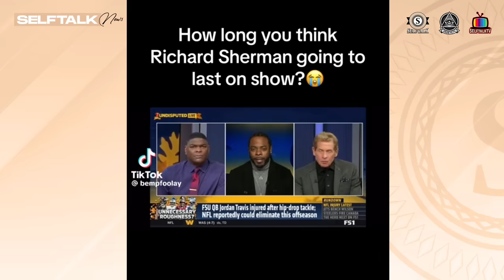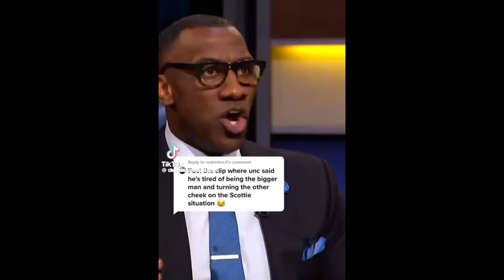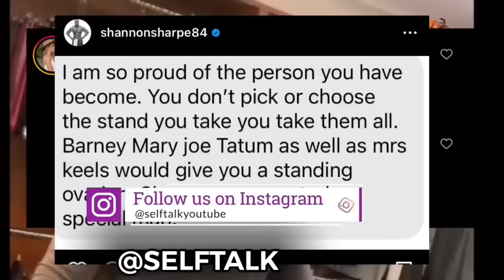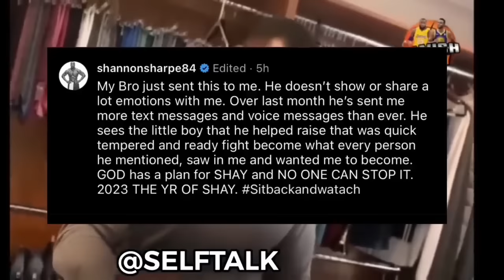Richard Sherman Crashes Out On Undsputed Skip Bayless Gets Checked By New Co Host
Skip Bayless And Richard Sherman BLOW UP At Each Other Like Skip And Shannon Undisputed GETS HEATED “ DONT YELL AT ME, SHUT UP SKIP”
MUST SEE on ​⁠@SELFTALK

0:00 skip and Richard Sherman heated exchange

0:57 Richard Sherman checked skip bayless on undisputed

1:16 Richard Sherman vs skip bayless on first take espn

1:31 Skip bayless vs richard Sherman undisputed over Jordan travis hip drop

2:33 skip and Shannon undisputed breakup

2:56 skip bayless vs jenny Taft heated exchange

3:39 Skip bayless UNDISPUTED Heated arguments compilation with co host